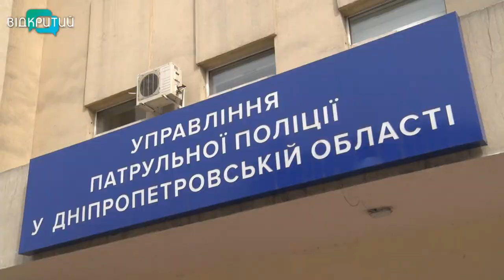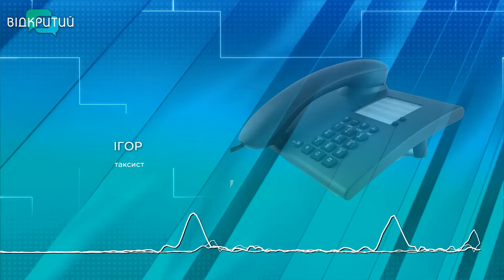У Дніпрі водій таксі накинувся із кулаками на пасажирку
Поїздка у таксі закінчилась відділком поліції. За словами пасажирки, водій раптом відмовився від заказу та накинувся на неї зі стусанами. Напад жінка встигла зняти на телефон